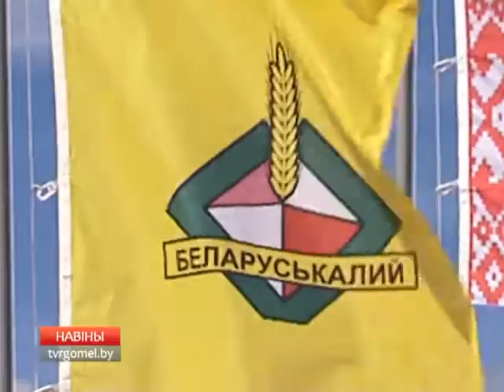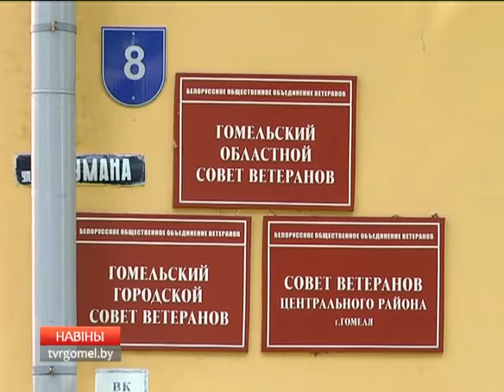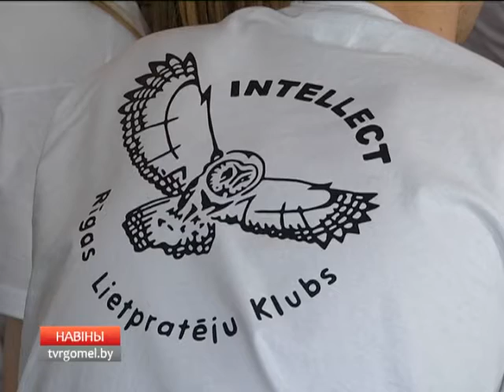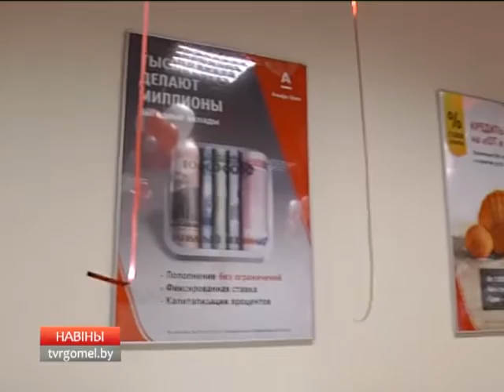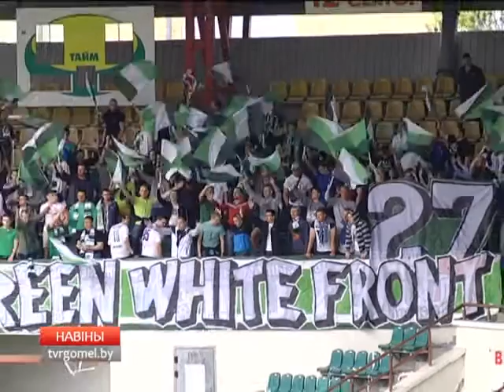17 05 2016 НОВОСТИ